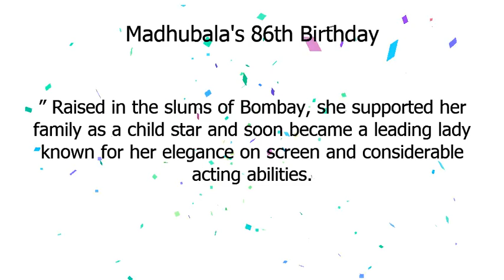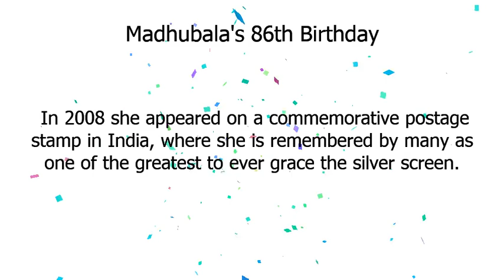Madhubala | Madhubala's 86th Birthday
Google Doodle :
Madhubala's 86th Birthday
Madhubala
Madhubala's 86th Birthday
madhubalas-86th-birthday
Madhubala
Madhubala's 86th Birthday

Today’s Doodle by Bangalore-based artist Muhammed Sajid celebrates Madhubala, an icon of Indian cinema who was also widely known as “The Marilyn Monroe of Bollywood.
” Raised in the slums of Bombay, she supported her family as a child star and soon became a leading lady known for her elegance on screen and considerable acting abilities.
Born in Delhi on this day in 1933, Mumtaz Jehan Begum Dehlavi was raised in a town located near the Bombay Talkies film studio.
 She appeared in her first film at the age of 9, billed as Baby Mumtaz.
 In 1947 she landed the lead role in Neel Kamal at the age of 14, taking the name Madhubala.
 As the family’s main breadwinner, she worked tirelessly to support her parents and four sisters.
 Madhubala appeared in nine films during 1949, including a spellbinding breakout performance in the box office hit Mahal.
 ​While her breathtaking appearance earned comparisons to Venus, Madhubala was a gifted actor with an understated style well suited for comedies, dramas, and romantic roles alike.
 She fell in love with Dilip Kumar, her costar in the 1951 romance Tarana, but her father, who managed her career, interfered.
 The actors’ chemistry in the epic historical drama Mughal-e-Azam—one of the most popular and expensive movies in Bollywood history—was undeniable and unforgettable.
Appearing in over 70 films over the course of a tragically brief career, Madhubala—who would have turned 86 today—was called “The Biggest Star in the World” in 1952 by Theatre Arts magazine.
 In 2008 she appeared on a commemorative postage stamp in India, where she is remembered by many as one of the greatest to ever grace the silver screen.